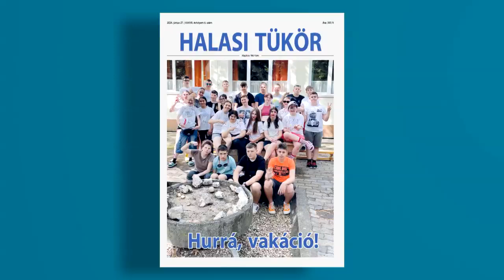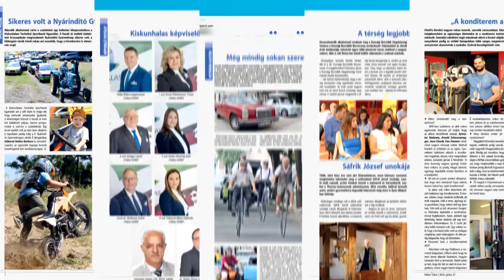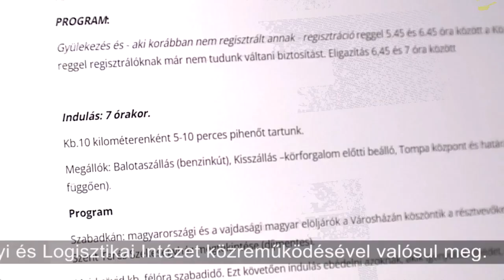Kiskunhalasról az óceán mélyére - Beszéljünk róla Szabó Tamás búvároktatóval (Halas Tv -2024.07.09.)